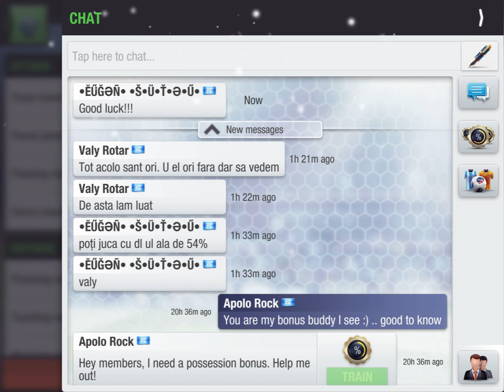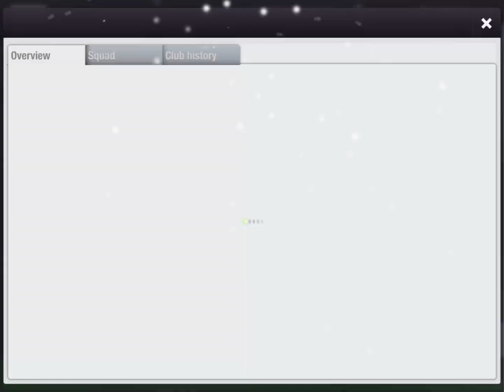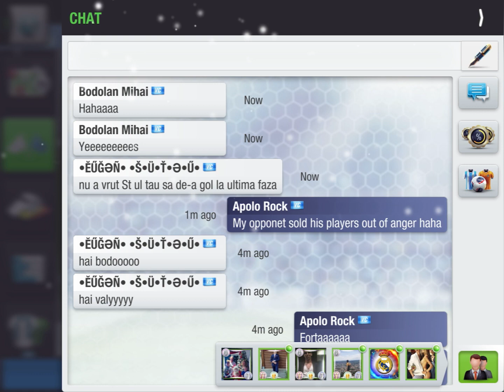Top Eleven : My Journey to the top 100 .. Day 1